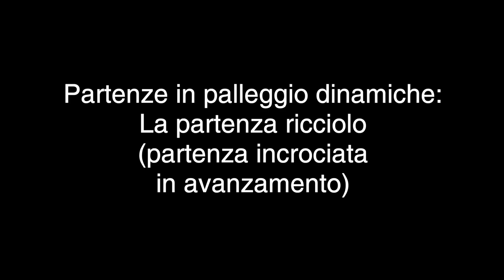Partenze dinamiche da smarcamento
Partenza ricciolo: da smarcamento, sulla fase di ricezione il peso del corpo è sul piede esterno e viene trasferito sul piede interno incrociando in avanzamento nella stessa direzione della corsa. Sull'incrocio, il pallone può essere spinto avanti dalla mano esterna o interna in base alla vicinanza del difensore in recupero, tenendo la spalla interna bassa a tagliarlo fuori. Segue un cambio di velocità.

Partenza spagnola: da smarcamento, sulla fase di ricezione il peso del corpo è sul piede esterno e viene trasferito sul piede interno eseguendo un cambio di direzione. La palla viene spostata lateralmente con la mano interna, spinta nella nuova direzione per sbloccare il piede perno (partenza omologa) e incrociare con il secondo palleggio, tenendo la spalla bassa a tagliare la strada al difensore. Segue un cambio di velocità.